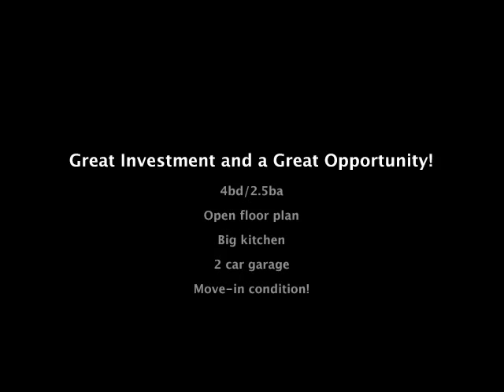3176 Puffin Circle, Fairfield CA short sale!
Great opportunity to own a 3bd/2.5ba 2-story home in Fairfield CA! Big kitchen, open living room and dining room, lots of closet space, separate laundry room, bonus space upstairs and  2 car garage! Move-in condition! Short sale. 1 lender.